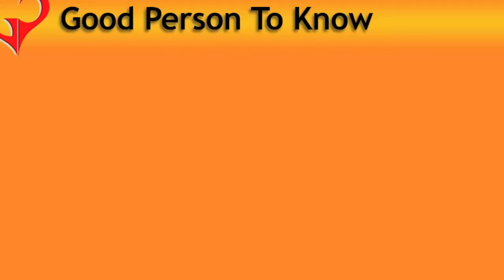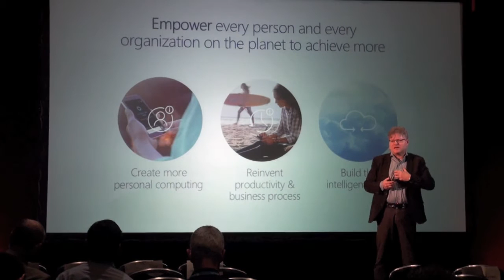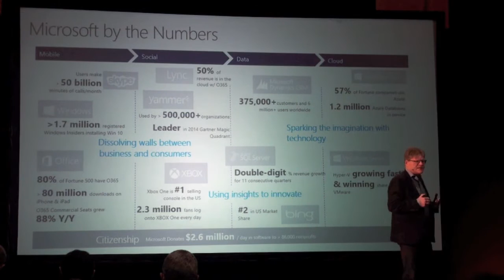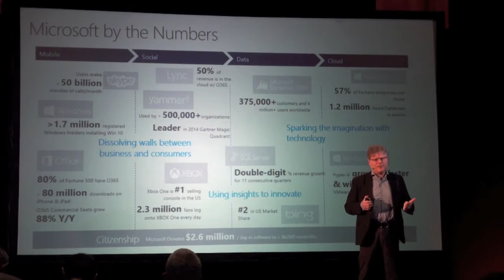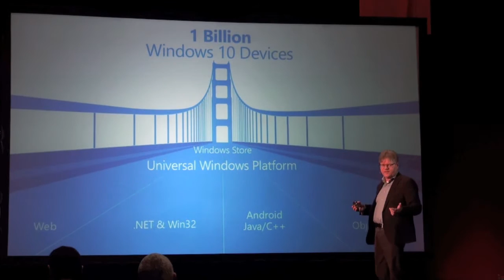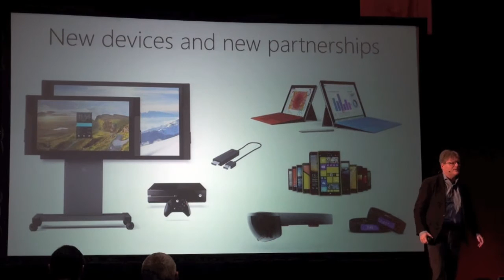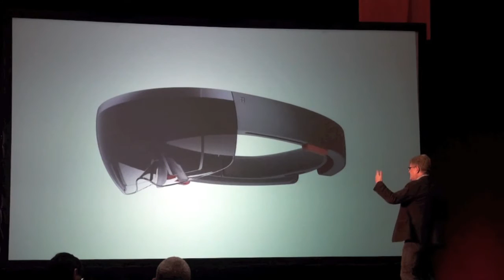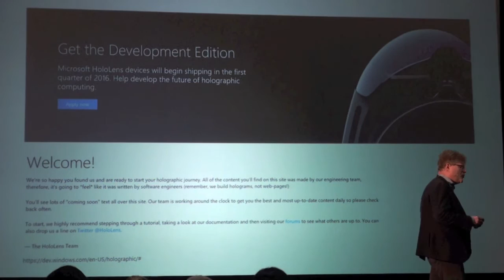Use Microsoft to develop your Apps | GPTK | Ruud de Jonge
Ruud de Jonge is a developer and platform specialist at Microsoft, who gave a talk on all their new devices.  There are so many companies offering the same service how can you distinguish which one to go with?  Ruud explains why you should choose Microsoft!